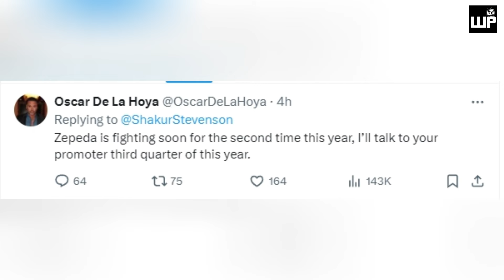Kaya Pala INATRAS ni Delahoya si Zepeda kay Shakur | Malupit Ang Plano | Tablado Muna si Arum